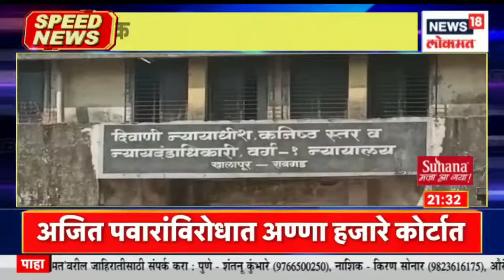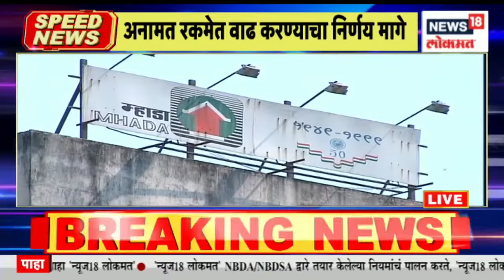Top Headlines of Night | Speed News | News18 Lokmat | 17 Nov, 2022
Currently, Rahul Gandhi's Bharat Jodo Yatra is in Maharashtra. Rahul Gandhi has once again made a controversial statement about freedom fighter Savarkar in Akola. So now this dispute is likely to flare up even more. Savarkar wrote a letter to the Congress. Savkar submitted an apology through a letter. Rahul Gandhi has made a controversial statement that he helped the British. Along with this, Rahul Gandhi has also challenged the BJP to stop the Bharat Jodo Yatra if they have the courage.

सध्या राहुल गांधी यांची भारत जोडो यात्रा महाराष्ट्रात आहे. अकोल्यामध्ये पुन्हा एकदा राहुल गांधी यांनी स्वातंत्र्यवीर सावरकरांबद्दल वादग्रस्त वक्तव्य केलं आहे. त्यामुळे आता हा वाद आणखी पेटण्याची शक्यता आहे. सावरकरांनी इग्रजांना पत्र लिहीलं. सावकरांनी पत्राच्या माध्यमातून माफीनामा सादर केला. त्यांनी इंग्रजांची मदत केली असं वादग्रस्त वक्तव्य राहुल गांधी यांनी केलं आहे. सोबतच हिंमत असेल तर भारत जोडो यात्रा आडवून दाखवा असं आव्हानही राहुल गांधी यांनी भाजपाला केलं आहे.

n18oc_news